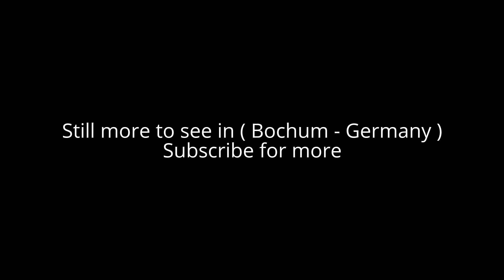Places to see in ( Bochum - Germany )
Bochum is a city in the state of North Rhine-Westphalia, Germany and part of the Arnsberg region. Bochum is located in the Ruhr area and is surrounded by the cities of Herne, Castrop-Rauxel, Dortmund, Witten, Hattingen, Essen and Gelsenkirchen.

The city lies on the low rolling hills of Bochum land ridge (Bochumer Landrücken), part of the Ruhrhöhen (highest elevations) between the Ruhr and Emscher rivers at the border of the southern and northern Ruhr coal region. The highest point of the city is at Kemnader Straße (Kemnader Street) in Stiepel at 196 metres above sea level; the lowest point is 43 metres at the Blumenkamp in Hordel.

Bochum is connected to the Autobahn network by the A 40, A 43 and A 44 autobahns. In addition, Bochum has a ring road, built to expressway standards, consisting of four segments; the Donezk, Oviedo, Nordhausen and Sheffield-Ring roads. It serves as a three-quarter loop around central Bochum and begins and ends at Autobahn A40. Bochum has a central station situated on the line from Duisburg to Dortmund, connecting the city to the long-distance network of Deutsche Bahn as well as to the Rhine-Ruhr S-Bahn network. Local service is supplied mainly by BOGESTRA, a joint venture handling transportation between the cities of Bochum and Gelsenkirchen. The Bochum Stadtbahn is a single underground line connecting the University of Bochum to Herne, and the Bochum/Gelsenkirchen tramway network is made up of several lines. As one of the few Ruhr area cities, Bochum is not directly connected with the German waterway net; the closest link is in the more northern located Herne at the Rhine-Herne Canal.

Alot to see in ( Bochum - Germany ) such as :

German Mining Museum
Bochum Dahlhausen Railway Museum
Tierpark und Fossilium Bochum
Ruhr river
Planetarium Bochum
Bochum Park
West Park , Bochum
Botanischer Garten der Ruhr-Universität Bochum
Weitmarer Holz
Museum Bochum – Kunstsammlung
Musée de l'industrie LWL
Bismarckturm
Situation Kunst
Tippelsberg
Vogelpark Stadtgarten Wattenscheid
Bergbaumuseum
Schmechtings Wiesental
Tippelsberg–Berger Mühle
Zeche Knirps
Schloßpark
Spiel In
Ümminger See
Telefonmuseum Bochum
Museum underground
Eppendorfer Heimatverein e.V.
Helfs Hof
Schulmuseum Bochum
Jahrhunderthaus Bochum
Jahrhunderhaus
Erbstollen Glückssonne

( Bochum - Germany ) is well know as a tourist destination because of the variety of places you can enjoy while you are visiting the city of Bochum . Through a series of videos we will try to show you recommended places to visit in Bochum - Germany